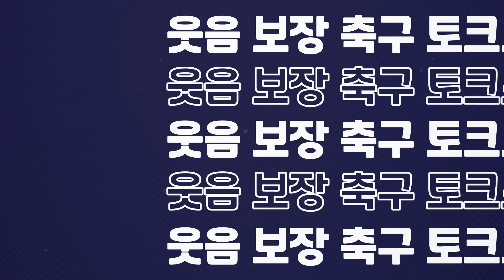[추배달] 추석 맞이 토란국 특집ㅋㅋ 토란국 앞에 무너진 변절자 독두꺼비